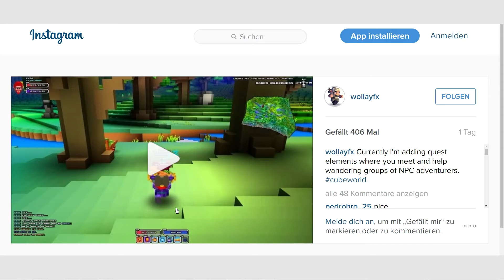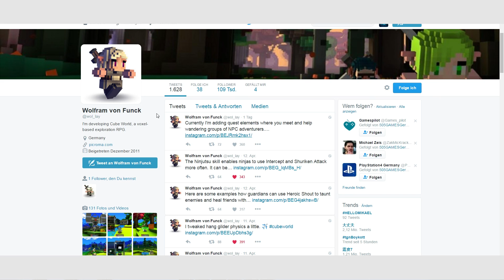Cube World NEWS: Findet das verlorene Kind | Quad4Nation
Cube World News mit Quad4Nation: Wollay zeigt uns neuen Questinhalt.

►►Spiel: Cube World